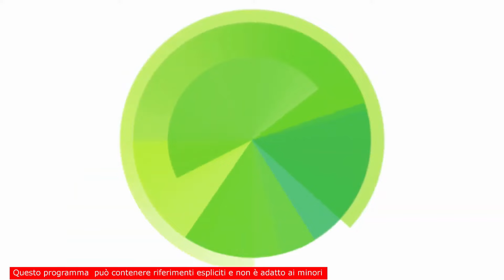Donatella Zaccagnini Romito: ho clienti che vengono da me 4 volte al giorno - La Zanzara 28.10.2024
L'ascoltatore che cita la Falafel Cup (al min. 00:26), introduce l'aneddoto raccontato da Donatella Zaccagnini Romito.

Dalla diretta video de LaZanzara (Radio 24) del 28 ottobre 2024